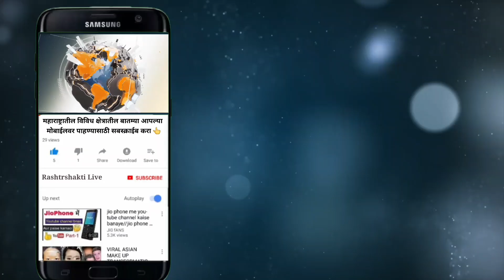ईश्वर वठारच्या तरुणांकडून प्रणव परिचारक यांना वाढदिवसाच्या अनोख्या शुभेच्छा...